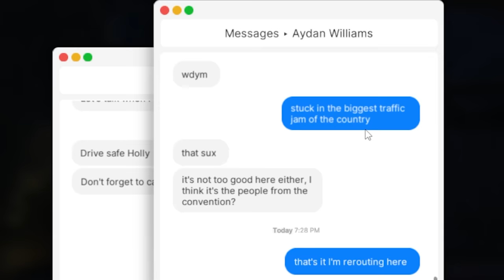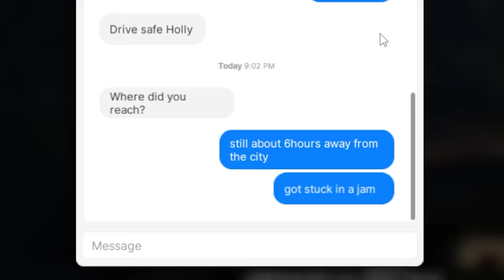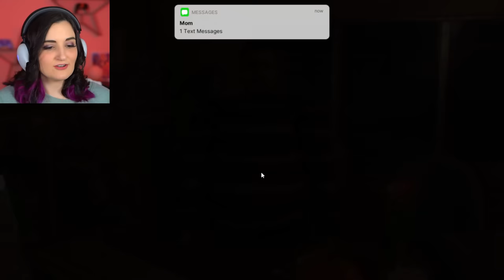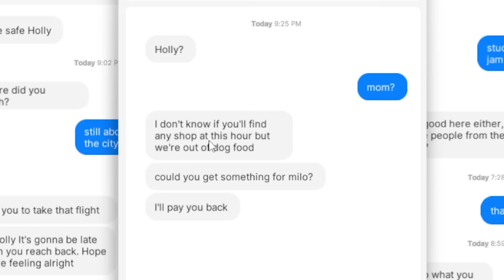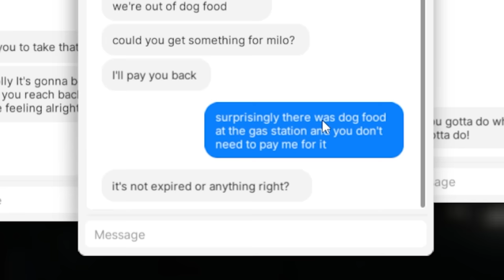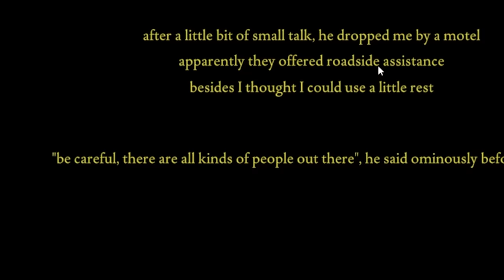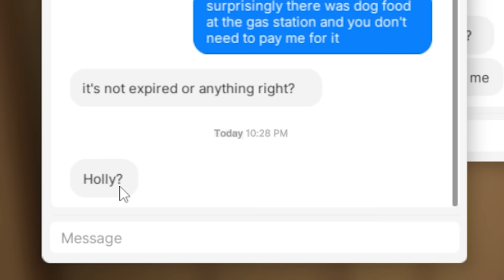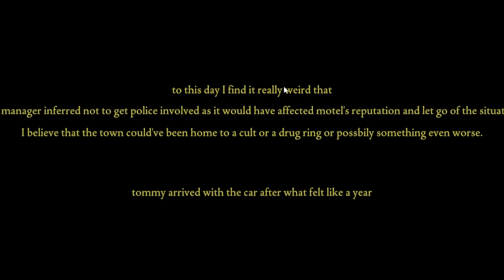I Tried Hitchhiking ...But My Creepy Stalker Could Hear My Mic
Today I tried to become a hitchhiker ...but my stalker gained access to my microphone in real life!